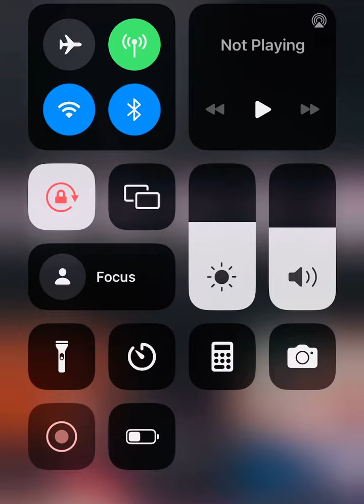The Data Is In!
You don’t get to better without the process; and anyone who thinks they can skip the process and head over in full gear are deceived, delusional or don’t know any better; I am here to tell you- the process is necessary; it’s part of God's plan for your life.

Romans 8: 28 reminds us that

And so as I have been working with different Wives over the year- I’ve noticed something:

Doing Your (Personal-Inner Work) will
TransForm You, Mature You, Renew Your Mind And Teach You How To Prioritize Your Self Care; which includes Taking Care Of Your, Mental, Emotional, Physical and Spiritual Health!

And I’m here for it!

One of the benefits of the Curriculum her Buoyancy boost is- the Wife comes in with a problem about her unhealthy marriage or her need to self care; once she starts the curriculum slowly parts of her begin to unravel, unfold, come to light; The Marriage Injury is the entry point…

Or you may visit me on Google @ Buoyancy Premarital & Marital Life Coaching, LLC
The Consultation is your first step in seeking help for yourself! Signing up for Her Buoyancy Boost is the Second Best step you will take!
If you allow God The Opportunity to Change
You 👈🏾 The results are perfect!